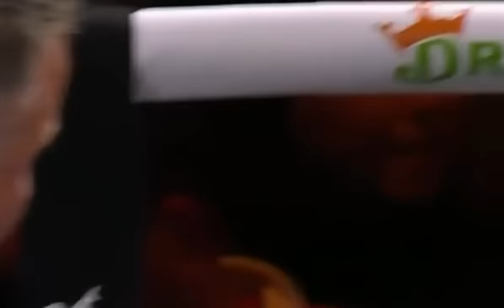PITBULL CRUZ (MEXICO) VS ROLLY ROMERO (CUBA) FULL FIGHT COMPLETA